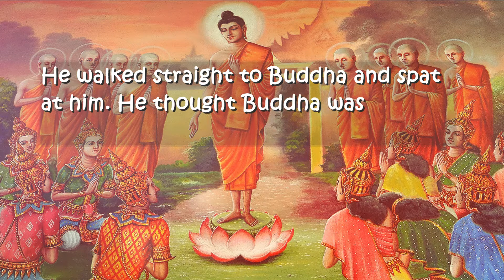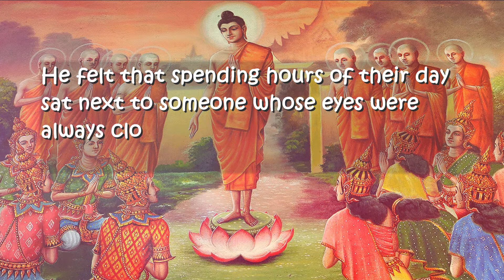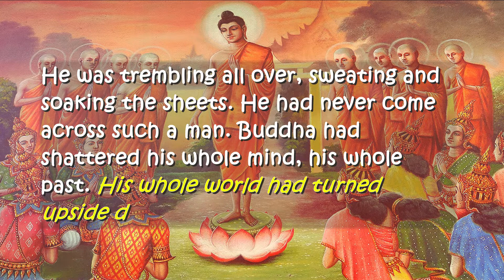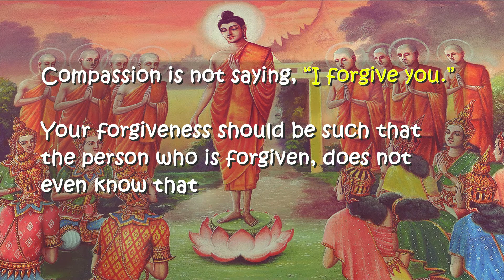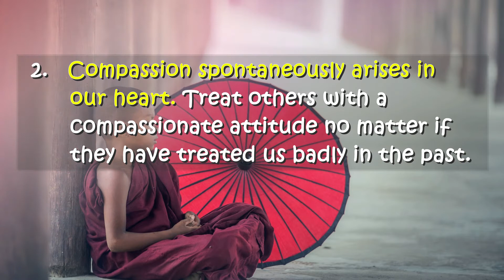Inspirational Story – Buddha and The Businessman | How to Forgive | Powerful Buddhist Story #5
Think awhile! Are you easy to forgive? Take a few minutes to chill out and listen to this short story on motivation, inspiration and gain peace of mind. You can learn from Buddha wisdom on how compassion helps us to forgive. An inspirational life lesson that you cannot miss! This short inspiring story is best for motivation, inspiration, moral education, story time for kids, emotional control,  life lessons, mindfulness and meditation practice. Hope you enjoy it!

Story is full of wisdom and miracle. Whenever you read it, it still inspires you even though you have read it many times. May love and warmth be with you always! Stay blessed! Peace in mind!

Will share with you my newest stories or quotes!